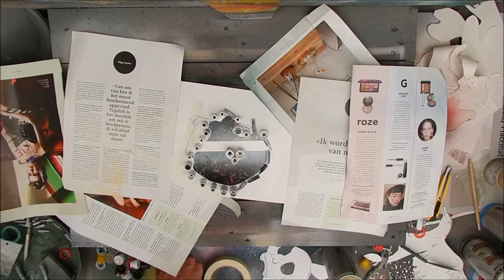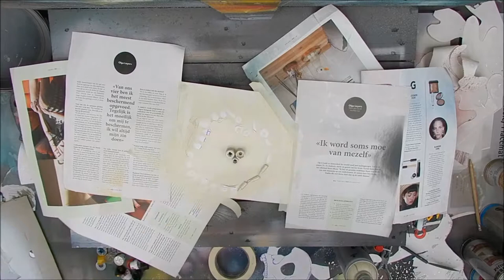Another custom skateboard deck with acrylic spray paint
Custom series: episode 02.

Custom skateboard deck by Atom, starting from a blank.

© All music is listed in the Youtube Audiolibrary.